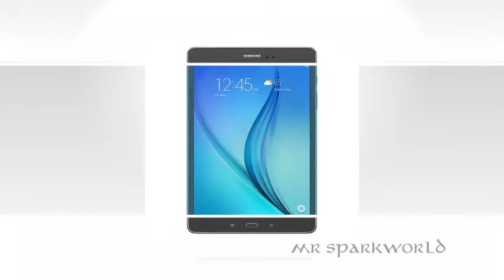Samsung Galaxy Tab A Mid Range Tablets (Smoky Blue)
Safe,Fun Kid-Friendly